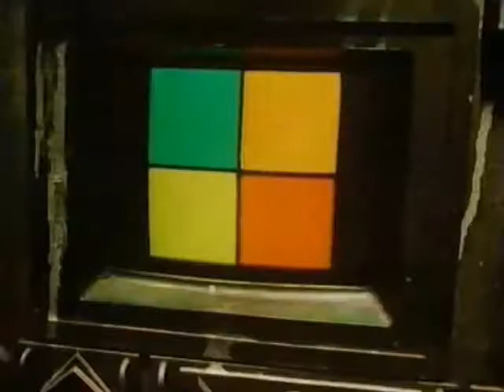quatro soft drinks intro and commercials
quatro was an British 1980's fizzy drinks in which the style of
these commercials had an futuristic dystopia feel and with
visuals that of max headroom directed by rocky Morton and
Anabel Jankel  and the intro and commercials are from my archives to enjoy.

frankie croft smales .

orginal airdate:

05/07/2014